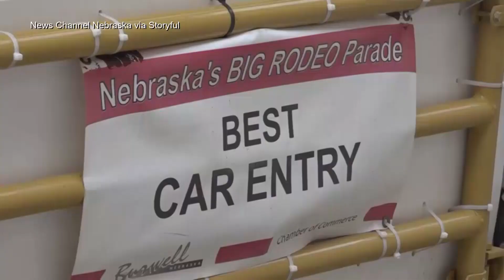Police pull over car with giant bull riding shotgun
A car with a full-sized bull was pulled over by police in Nebraska Wednesday.

Norfork police were dispatched around 10 a.m. Wednesday morning for a "vehicle with a cow inside" rolling through the town, about 120 miles northwest of Omaha, police records showed.

Police assumed the cow would be a small calf, but the large bull was riding shotgun in the car near the corner of West Norfolk Avenue and North 13th Street.

Officers pulled over a man driving a tricked-out Ford Crown Victoria that was carrying a full-sized bull he said was named Howdy Doody. The car's roof on the passenger side had been removed so the animal could fit.

Norfolk police said its officer addressed some traffic violations with the vehicle and the driver was issued a warning and asked to drive back home safely.